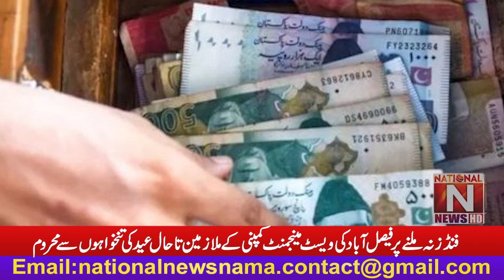Due to non-availability of funds employees of Faisalabad are still deprived of their Eid salaries